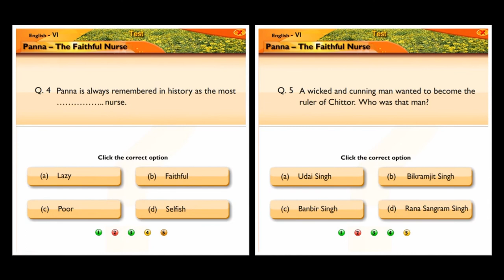Panna The Faithfull Nurse | English | Reader | Sixth